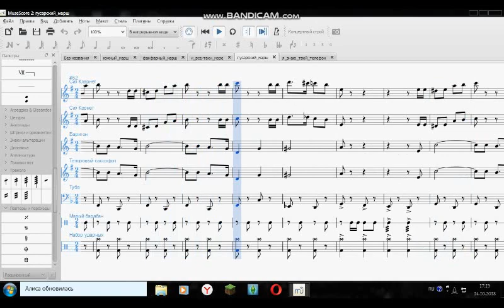гусарский марш[ Ноты от Top Kek]